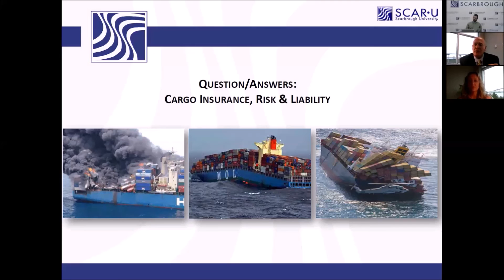What is a continentcy insurance? What happens if your shipper's insurance doesn't cover my needs?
Scarbrough International and Roanoke Insurance Group come together to teach about the benefits of insuring your precious cargo. Learn about the liability and risks, and what can happen if you don’t obtain marine cargo insurance.